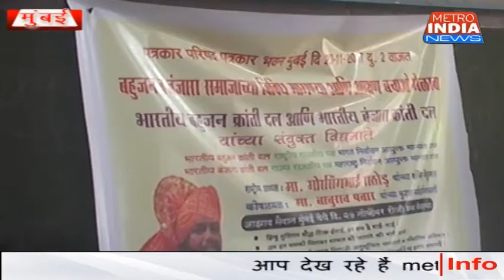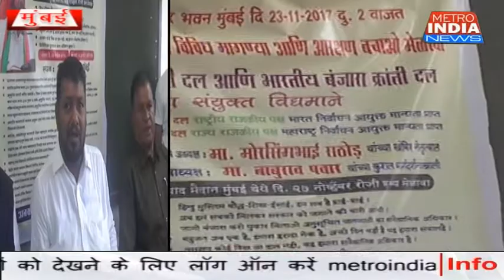बहूजन क्रांति दल की प्रेस कांफ्रेंस